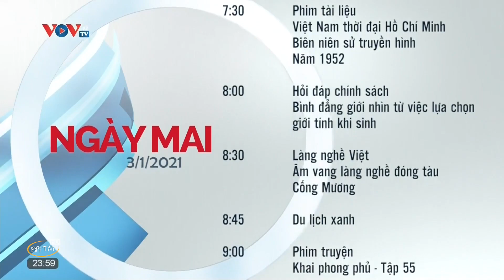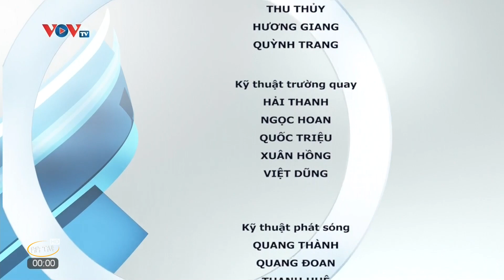VOV TV | Giới Thiệu Chương Trình Ngày Mai 03/01/2021 | PiPiTV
VOV TV HD | Giới Thiệu Chương Trình Ngày Mai 03/01/2021
VOV TV GTCT Ngày Mai 03/01/2021